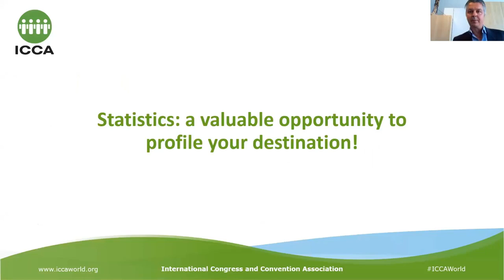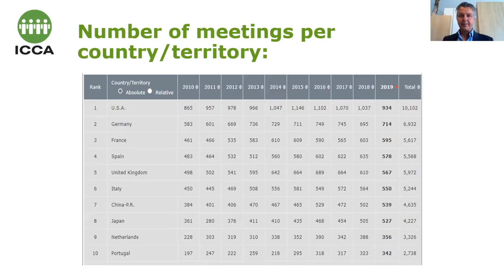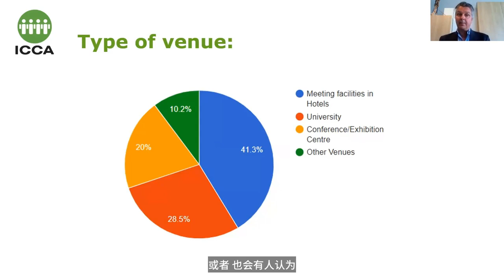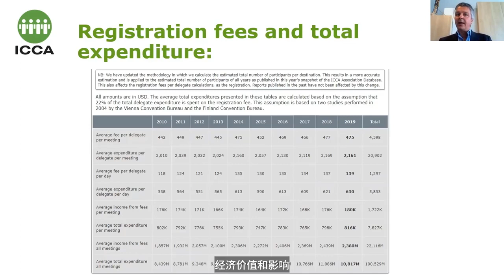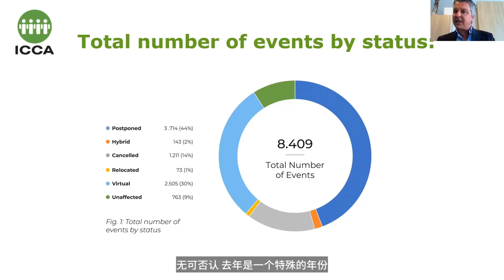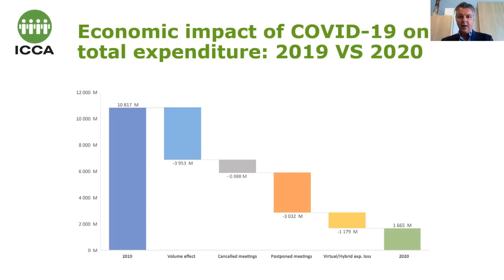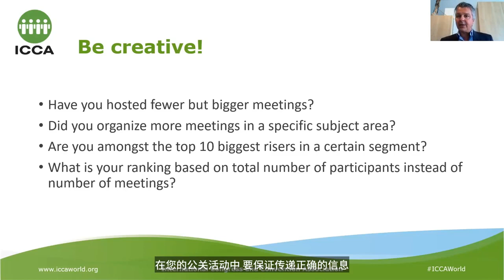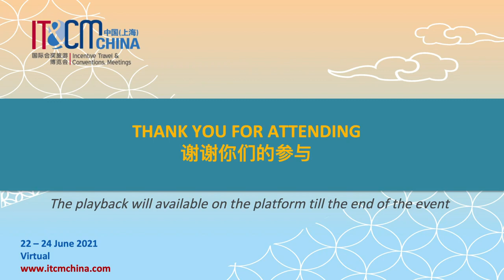Education: Statistics Reinvented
Statistics Reinvented

This year, ICCA began publishing its latest statistics reports with a twist! This session explores how these reinvented reports take into account the effects COVID-19 had on the associations meeting industry including economic impacts, the evolution of meeting formats and how ICCA’s market intelligence remains relevant in the changing times.

PRESENTER
Marco van Itterzon, Senior Manager Research and Market Analytics, ICCA

Connect with TTG Events!

Buyer (MICE and Association) Enquiries